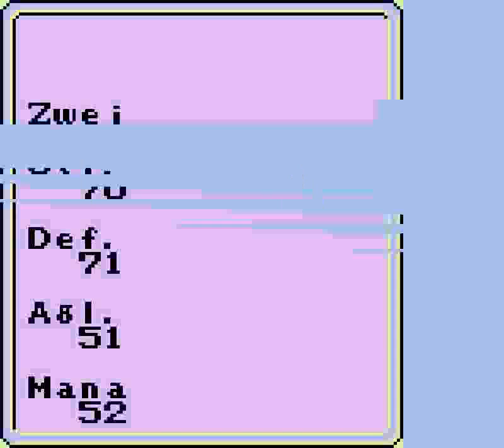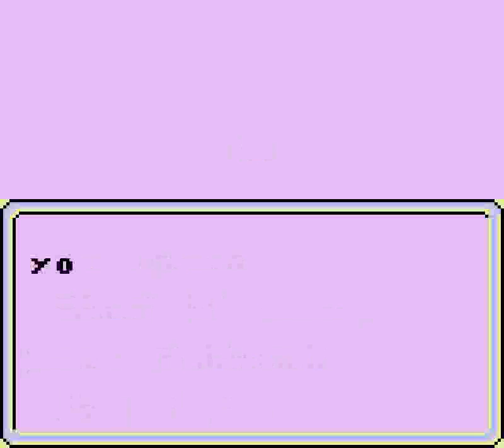Final Fantasy Legend, The (GB) - Solo Human + 3 Monsters Run Part 9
Next stop: the World of Sky! I'm employed by Byak-Ko, and I must kidnap someone...